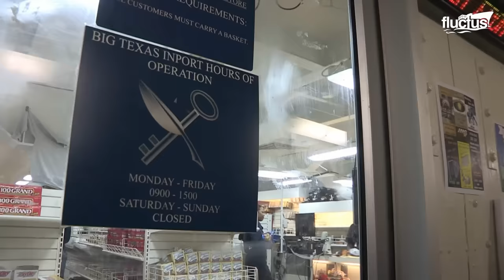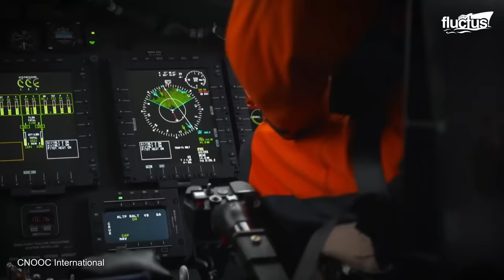Inside US $13 Billion Aircraft Carrier Tiny Kitchen Feeding Entire City at Sea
Welcome back to the FLUCTUS channel for a discussion about how Navies, cruise lines, and oil rigs all rely on a constant supply of food in order to complete their missions.